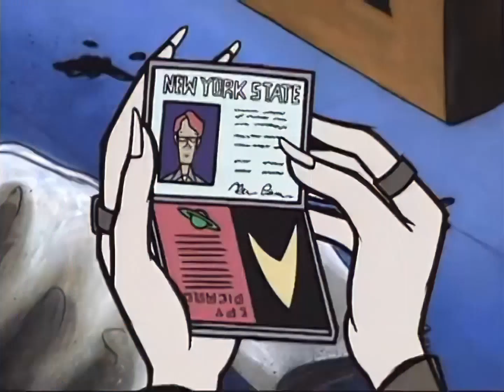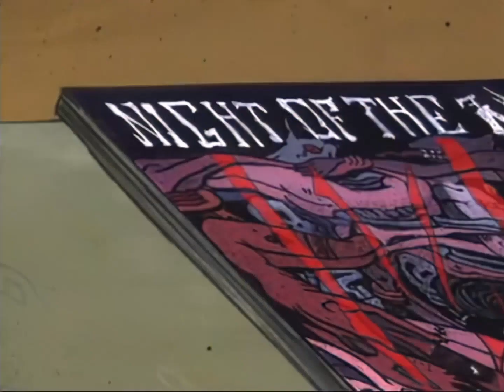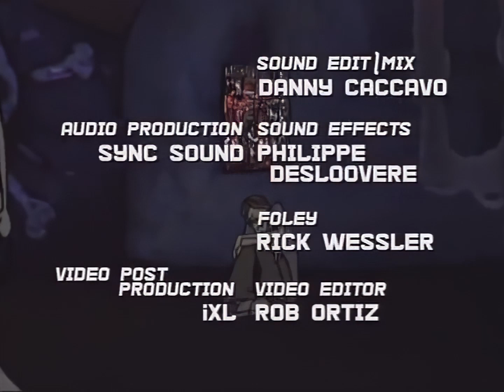MTV's Downtown - Episode 04 - Insomnia (1080p UPSCALE)